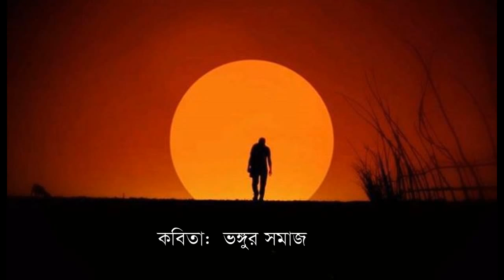Bangla kobita ভঙ্গুর সমাজ।কবি: তুষার কান্তি দত্ত( Tushar Kanti Datto) আবৃত্তি- রাহিম আজিমুল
আমাদের নিয়মিত শিল্পী:
সারোয়ার মাহিন( গানের শিল্পী:
নিলাশা ইসলাম ( আবৃত্তি)
মাহাফুজা খান সুমি( আবৃত্তি)
শাহিদা ফেন্সী( আবৃত্তি)
জাহানারা বেগম রেখা( আবৃত্তি)